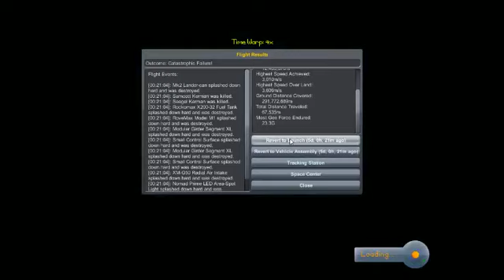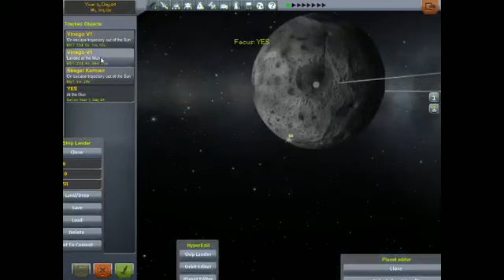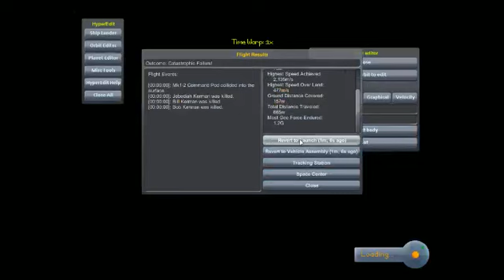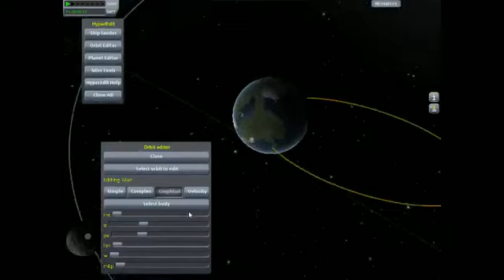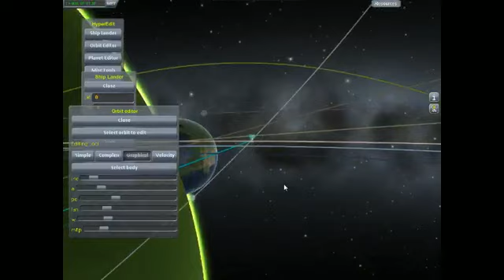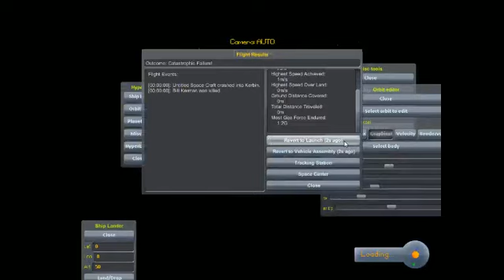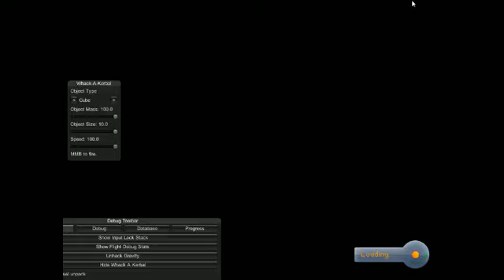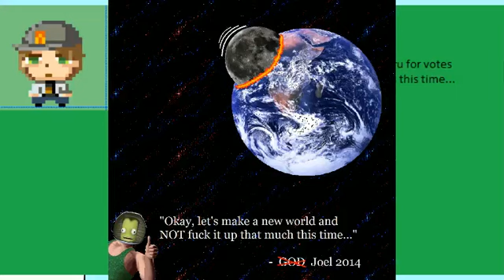[Vinesauce] Joel - Kerbal Space Program: Moon Armageddon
Joel fucks with the planets in KSP, basically the whole milky way is totally ruined forever. Watch the chaos unfold.